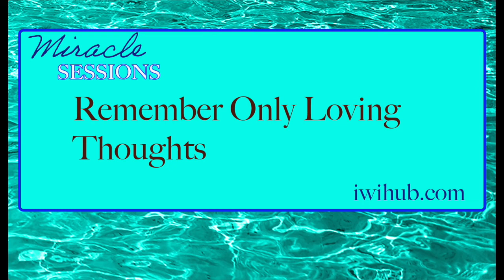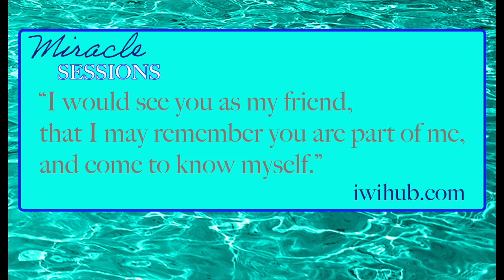Remember Only Loving Thoughts - Miracle Sessions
“I would see you as my friend,
that I may remember you are part of me,
 and come to know myself.”
Lesson 68 excerpt.

Amazing class with great opportunities when you apply the principles being shared here.

Content of today's class:
0:00 Introduction
4:30 Lesson 68 Reading and Practice
26:23 Reading "Shadows of the Past"